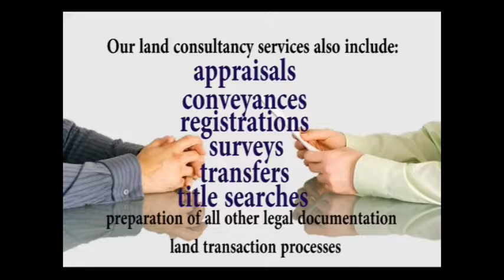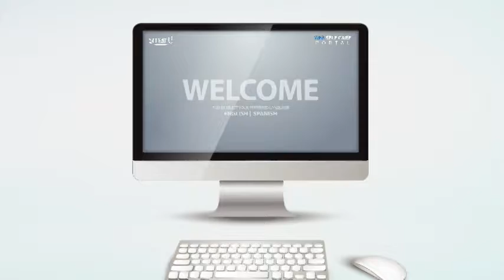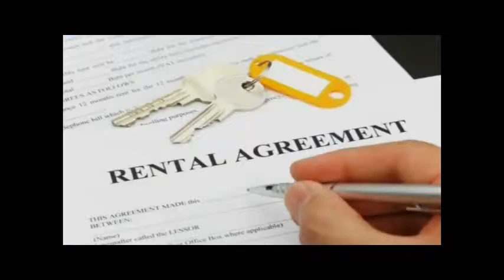Ep 24: Interview with Cllr Rafael Castillo, UDP Mayoral Aspirant, 26 July 2017 The Zenaida Moya Show